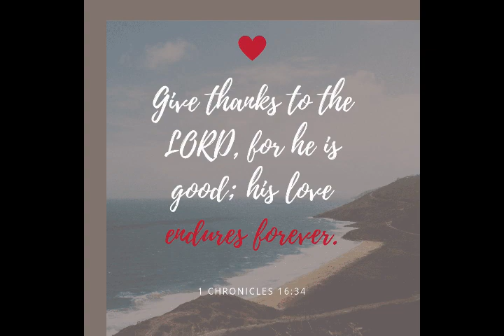NEO Hair Lotion wash or no need to wash your head??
Should you wash first or not before applying Neo??? I found out the secret of Neo Hair lotion why I had my success and it was all about this issue. I got your secret revealed in this video.